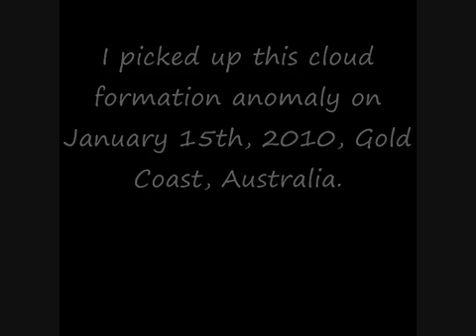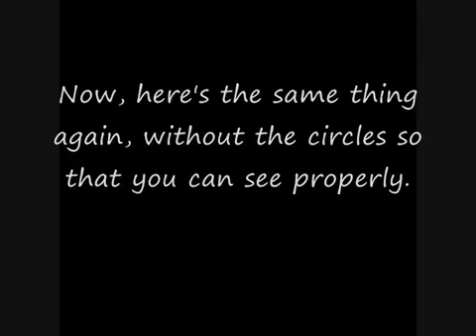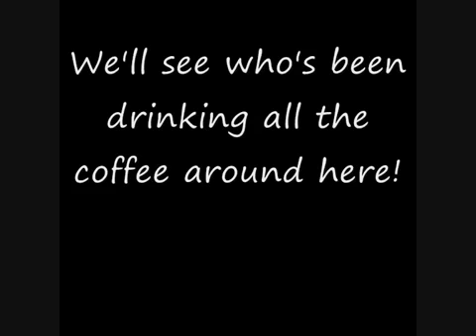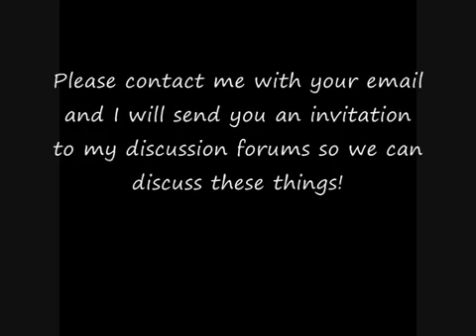AUSTRALIA GOLD COAST UFO S IN CLOUD FORMATION !! JAN 2010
57 O ye whales, and all that move in the waters, bless ye the Lord: praise and exalt him above all for ever.

58 O all ye fowls of the air, bless ye the Lord: praise and exalt him above all for ever.

59 O all ye beasts and cattle, bless ye the Lord: praise and exalt him above all for ever.

60 O ye children of men, bless ye the Lord: praise and exalt him above all for ever.

61 O Israel, bless ye the Lord: praise and exalt him above all for ever.

62 O ye priests of the Lord, bless ye the Lord: praise and exalt him above all for ever.

63 O ye servants of the Lord, bless ye the Lord: praise and exalt him above all for ever.

64 O ye spirits and souls of the righteous, bless ye the Lord: praise and exalt him above all for ever.

65 O ye holy and humble men of heart, bless ye the Lord: praise and exalt him above all for ever.

66 O Ananias, Azarias, and Misael, bless ye the Lord: praise and exalt him above all for ever: far he hath delivered us from hell, and saved us from the hand of death, and delivered us out of the midst of the furnace and burning flame: even out of the midst of the fire hath he delivered us.

67 O give thanks unto the Lord, because he is gracious: for his mercy endureth for ever.

68 O all ye that worship the Lord, bless the God of gods, praise him, and give him thanks: for his mercy endureth for ever.